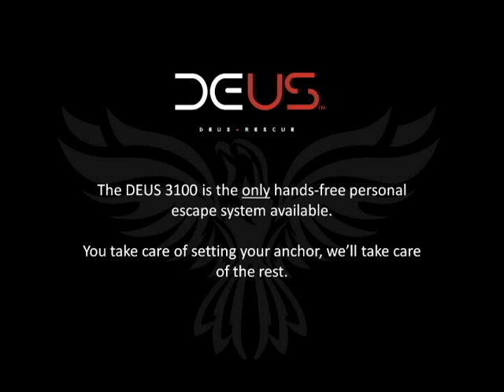DEUS Rescue - Sequential Bailout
With a single DEUS 3100 controlled descent device and DEUS 7.5 mm Fire Resistant Rope, four firefighters can bailout, one-after-another, from a fourth floor in less than one minutes.